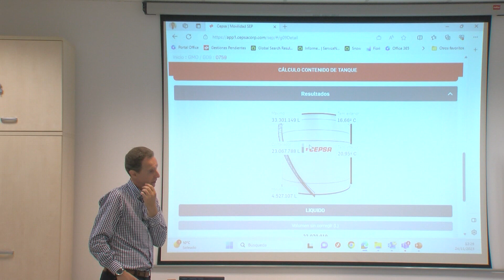Cepsa invierte nueve millones para la digitalización de sus operaciones en San Roque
Cepsa ha destinado nueve millones de euros al parque energético de San Roque para adoptar técnicas para una mayor eficiencia y seguridad en las operaciones. Mejorará la conectividad 5G, el internet industrial de las cosas (IIoT) y la inteligencia artificial.